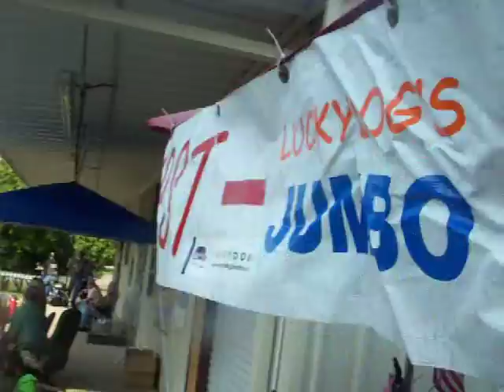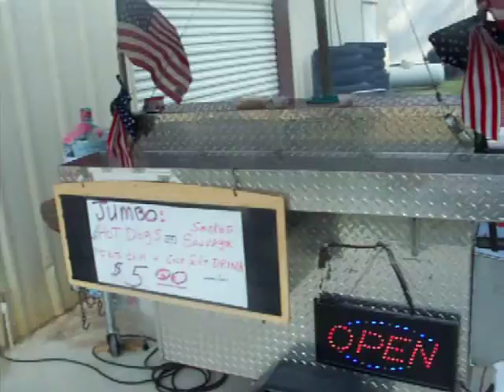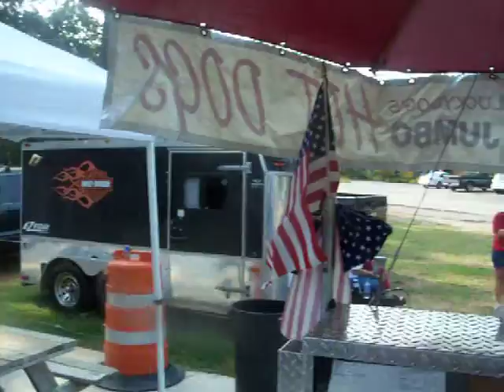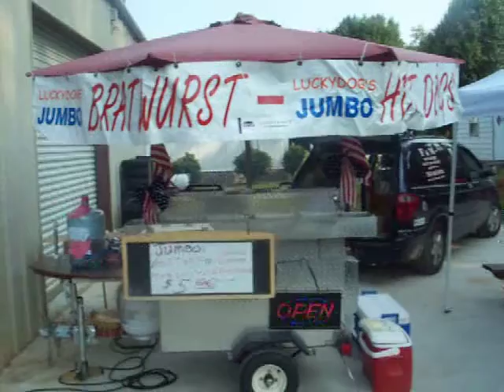Untamed Cycles benefit ride...... The Start.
Motorcycles come together to raise money for a true patriot. Shall he heal beyond all expectations. God Bless this man.